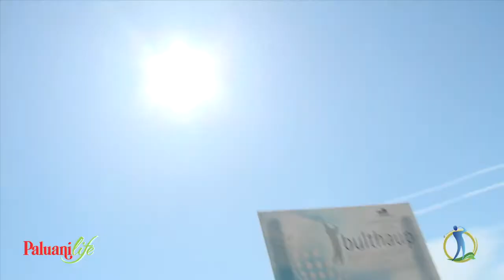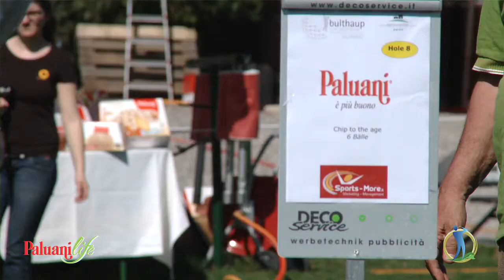Giulia Sergas al Golf Club Castello Freudenstein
Giulia Sergas dal Golf Club Castello Freudenstein (Appiano, Bolzano) racconta come avvicinarsi al mondo del Golf.